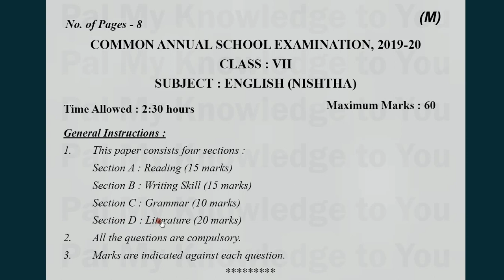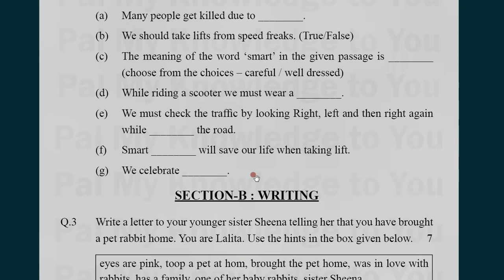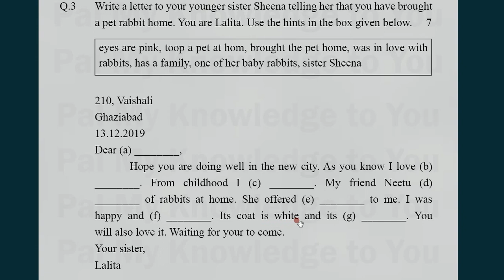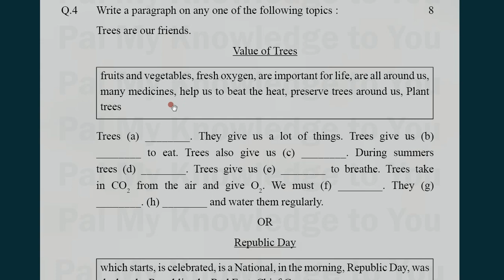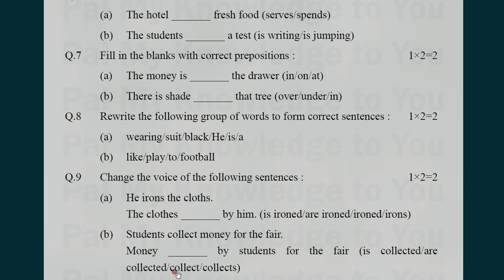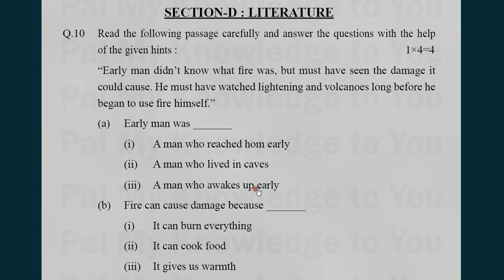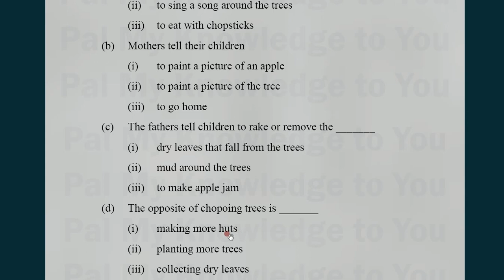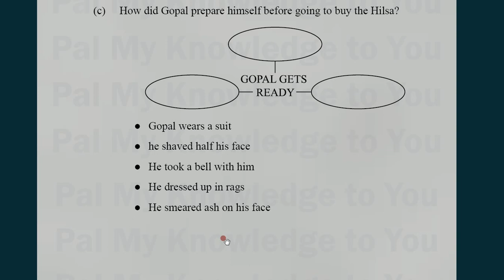CBSE CLASS 7 ENGLISH NISHTHA MORNING SHIFT ANNUAL EXAM QUESTION PAPER CLASS VII MARCH 2020